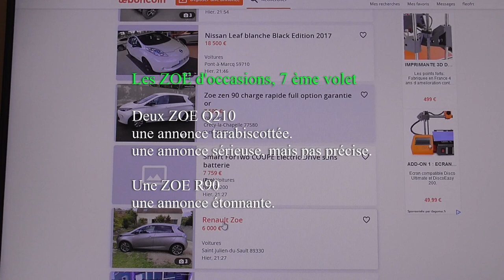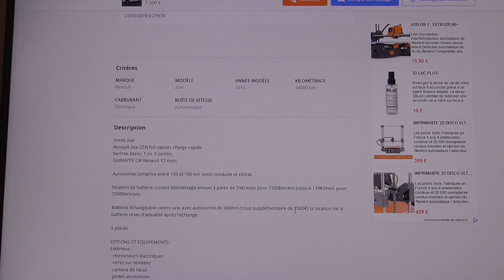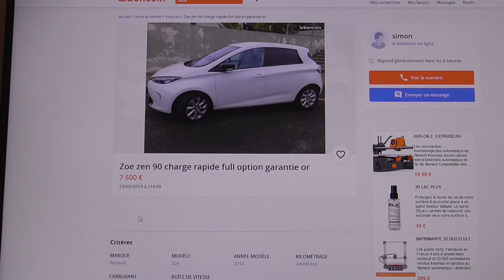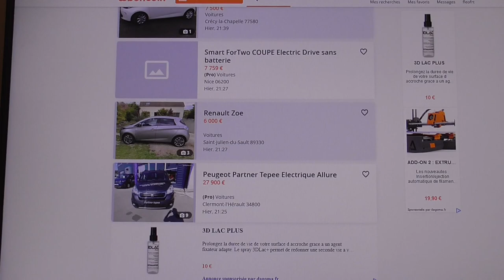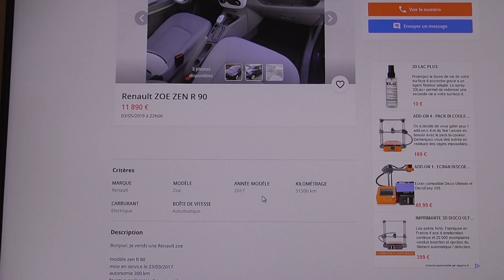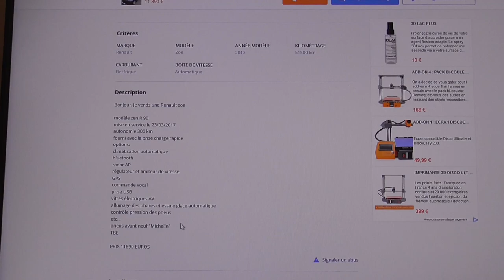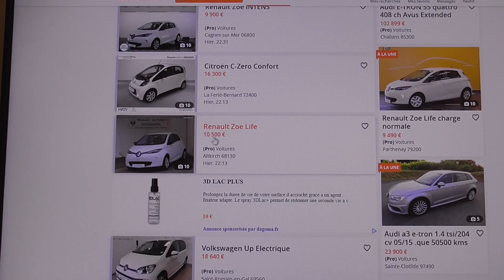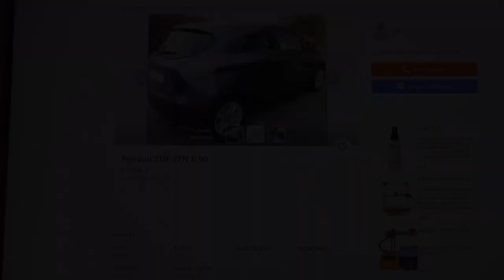123/ Les occasions en ZOE - 7 ème volet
3 annonces différentes, je vous laisse les découvrirs avec moi..
la 1ere pour désinformation.
la 2 eme opportunité mais allégées en descriptions.
la 3 eme, vraiment la meilleure ?